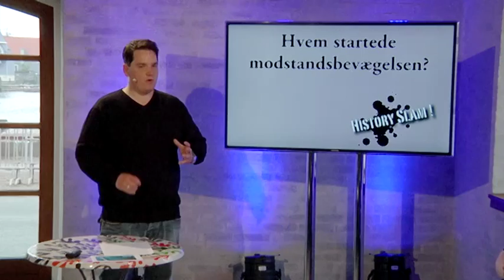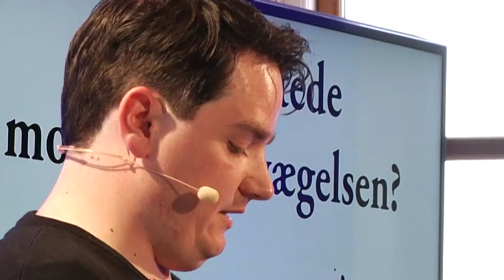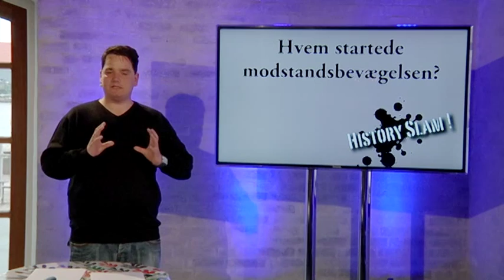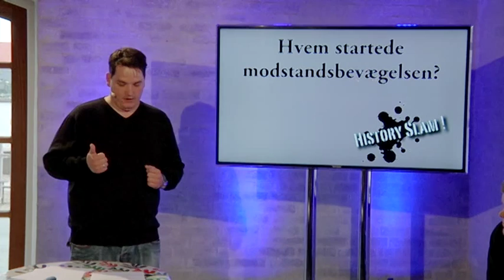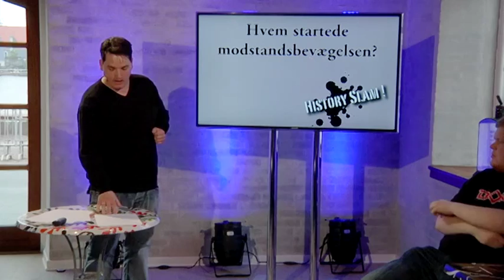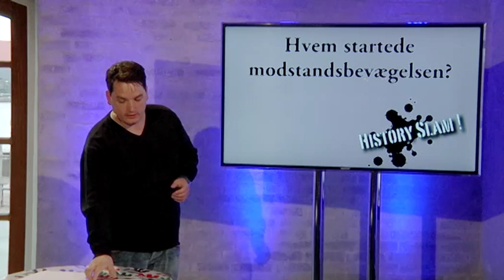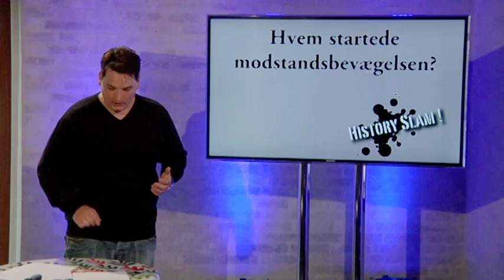Historyslam "Hvem startede modstandsbevægelsen?" af Michael Juul Nielsen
Mange kender ikke til begyndelsen på modstandsbevægelsen. Foredraget vil derfor med udgangspunkt i årene 1940-43, fortælle om hvordan få mænd fra den yderste politiske højre- og venstrefløj, fik startet modstandsbevægelsen. Dette fortalt igennem en præsentation af den tyske besættelsesmagt og de danske politikere og samarbejdspolitikken, som fjender for de tidlige modstandsmænd. Samt hvorfor de danske politikere og den almindelige dansker, ikke krævede et opgør med tyskerne i de tidlige besættelsesår.